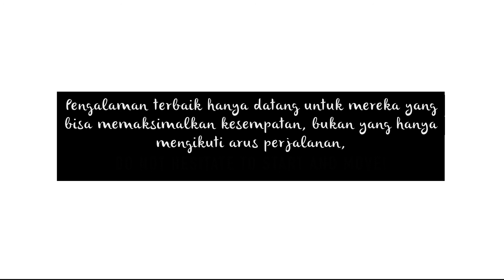VIDEO PROFIL HIMA KU 2017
Halo gengs!

Sudah setengah tahun nih SIAPmenginspirasi bersama dengan teman-teman. Ayo berkenalan dengan anak-anaknya di belakang kepengurusan HIMA KU 2017 lewat video ini :)

Jangan lupa ikuti linimasa kami untuk mengetahui kabar terbaru!